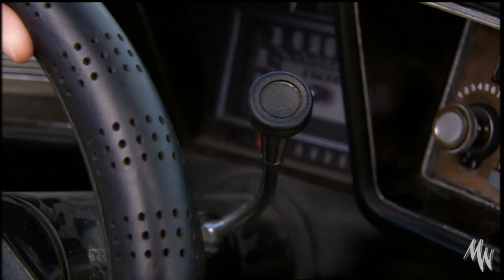Monster Warriors S01 Episode 19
MONSTER WARRIORS: Season 1 - Ep19:
"Marauding Mantis!"